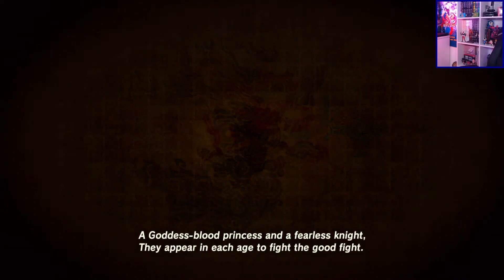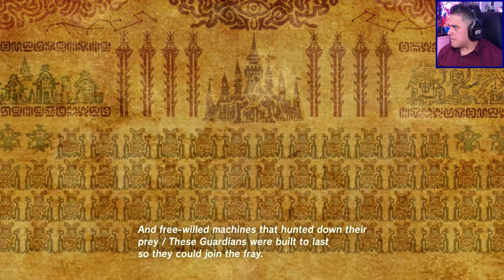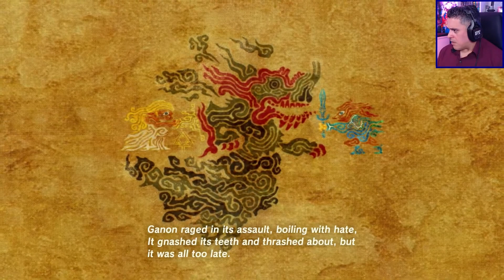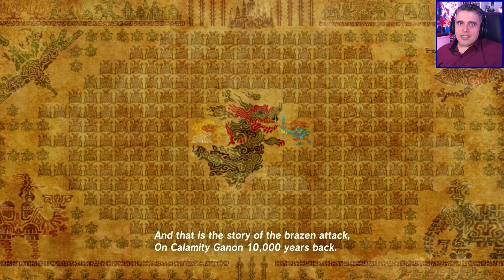Zelda Breath of the Wild #08 - Link virou Garota?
Série de The Legend of Zelda: Breath of the Wild rodando na versão original de Nintendo Switch (não emulado) com áudio em japonês.

-- Meu Setup

Intel i7-10700K
Placa Mãe - Lightning Gen 4
16GB RAM

FLW!